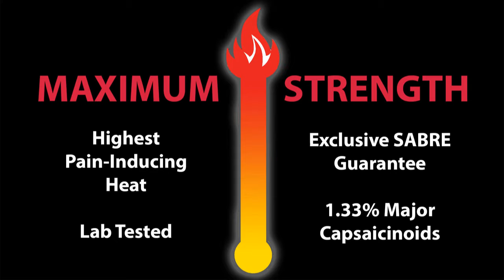Ruger Pepper Spray Gun | SABRE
Containing approximately 5 bursts for protection against multiple threats, this pepper spray gun also boasts a 10-foot (3 m) range for protection at a safe distance. The cone delivery maximizes facial coverage while the unique design resembles a small firearm, which assists with proper aim.

Small yet powerful, the Ruger Pepper Spray Gun is filled by SABRE, the #1 brand trusted by police and consumers worldwide.

Providing the world’s most reliable protection, SABRE’s maximum strength pepper spray is backed by our exclusive in-house high performance liquid chromatography (HPLC) laboratory, which eliminates the 30% heat failure rate experienced with other brands (Source: University of Utah). This technology is the only way to ensure there are no pepper spray failures on the basis of heat inconsistency. Our HPLC technology is the industry’s #1 advantage - and it’s exclusive to SABRE. Your Pepper Spray Gun will contain maximum stopping power when you need it most.

Protect yourself today!